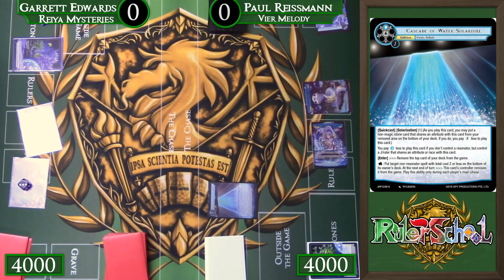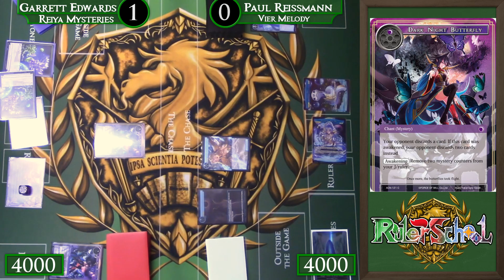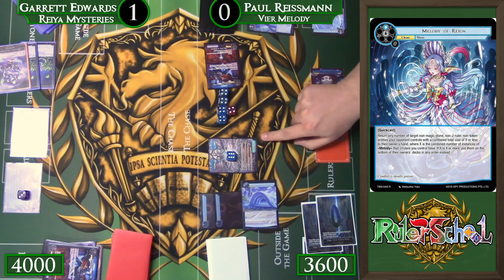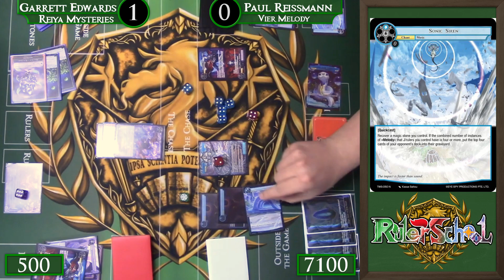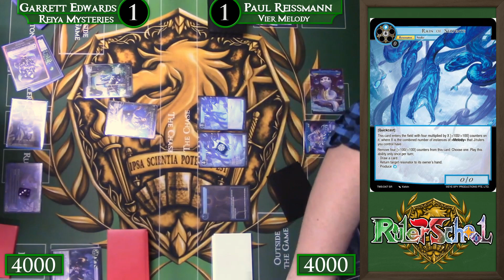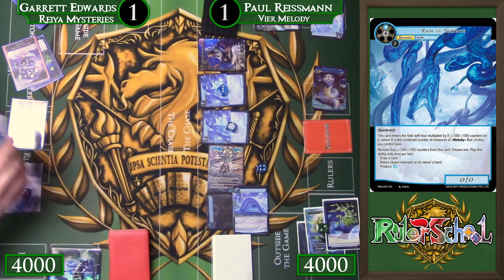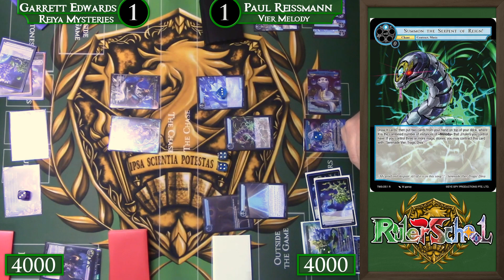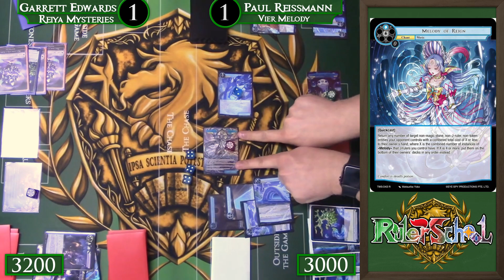The Mystery of the Music! Reiya Mysteries Vs Vier Melody Feature Match: Force of Will (TCG)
Hey there Rulers! We are back commentating a showdown between Paul on his most recent take of the Vier Melody package versus Garrett showing us how he would give Reiya a shot with her new extension rule!

Odyssey Games is the channel sponsor and they provide preorders for Force of Will and other TCGs

CarddoDoko is a wonderful new sponsor of the channel, offering preorders and promos for Rulers in the international community!